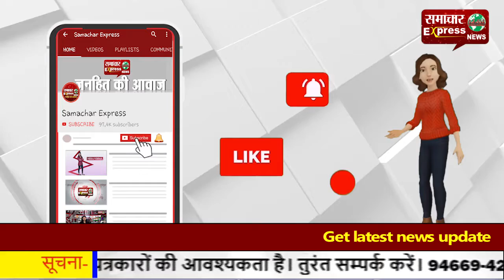दुर्ग भिलाई में धूमधाम के साथ मनी गुरु गोविंद सिंह की 354वीं जयंती